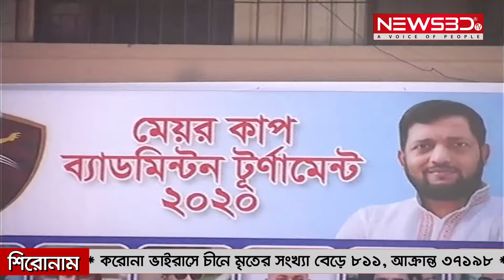নরসিংদীর মাধবদীতে মেয়র কাপ ব্যাডমিন্টন টুর্নামেন্ট অনুষ্ঠিত